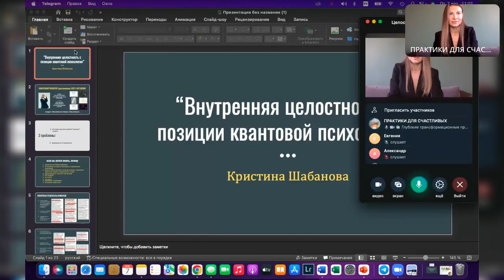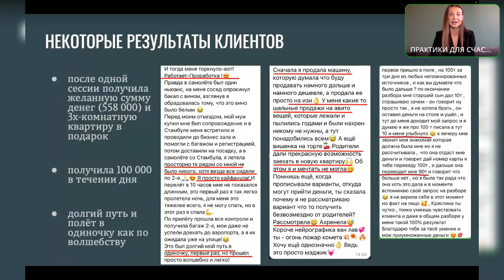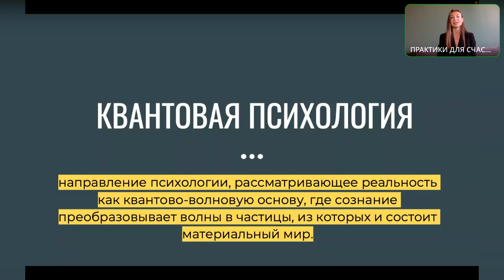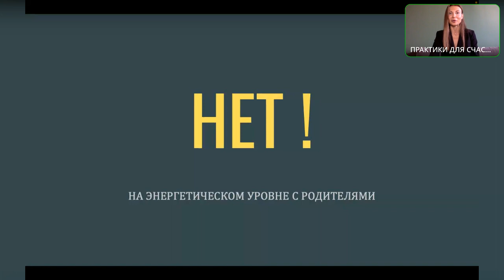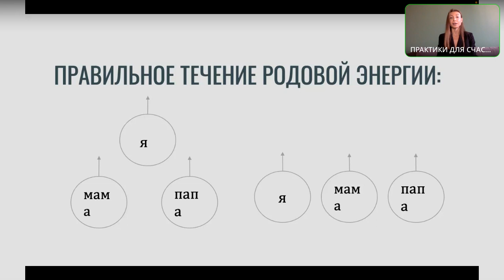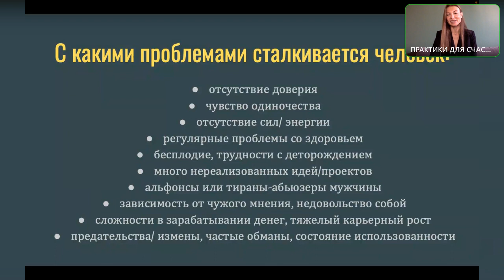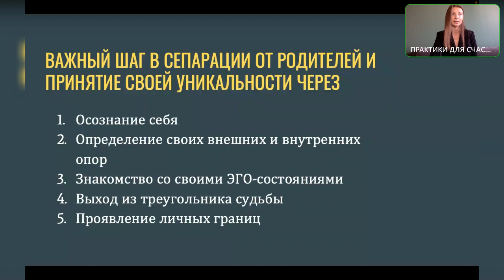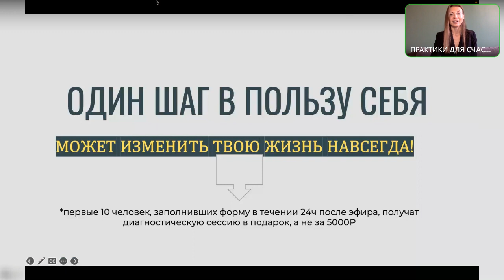Внутренняя целостность с позиции квантовой психологии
Эфир для марафона «К себе нежно» Кристина Шабанова

тема: «Внутренняя целостность с позиции квантовой психологии»

Приходите 9.04 в 18:00 мск на подарочную сессию нейрографики🎁

Лайфхак: эфир можно смотреть на увеличенной скорости 1,5 или 2